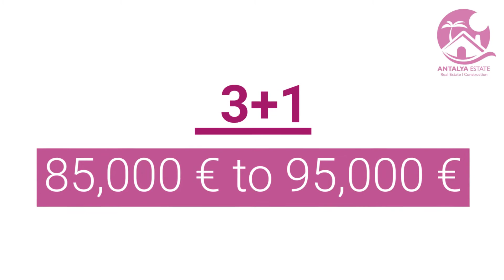7663 -IZM23, Bayrakli Izmir modern apartments for sale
Bayrakli Izmir modern apartments for sale which they are in 8,000-square-meter complex. The complex in Bayrakli Izmir, consists of 48 apartments, each one has three-bedrooms and one living room all are 140 square meters and it has 5 commercial units.
Bayrakli Izmir modern apartments for sale facilities:
Indoor swimming pool and children's swimming pool
Children's play area
Fitness center
Cafe and Market
Equipped and 24 hour security system
Indoor arking and garage
Billiard and ping pong
Bayrakli Izmir modern apartments for sale is in the heart of Izmir and has a unique view of Izmir Bay. The existence of medical centers and educational centers in the Bayrakli Izmir has made the residents comfortable; The main street can be reach also with just two minutes walk and 10 minutes away from the Konak Izmir.